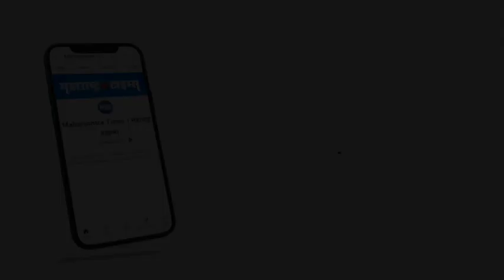Aurangabad | वाघोबालाही उन्हाच्या झळा; थंड पाण्यानं केली अंघोळ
उन्हाच्या झळा जशा माणसांना सोसाव्या लागतायत तसच उन्हाचा त्रास प्राण्यांनाही सहन  होत नाहीये असं दिसतय. कारण याचा प्रत्यय आला या व्हिडीओमधून. उन्हापासून बचाव करण्यासाठी
वाघोबा मस्त थंड पाण्यात अंघोळ करतााना दिसतोय. थंड पाण्याच्या फवाऱ्यांमध्ये वाघोबाने मस्त आनंद लुटला आहे. हा व्हिडीओ राजू शेख या  फोटोग्राफरनं शुट केलाय.